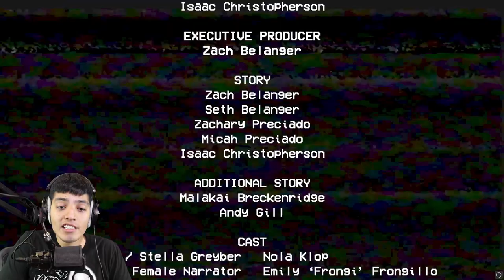DEFEATING DEMONIC Huggy Wuggy TOY THAT IS AFTER ME!!! Poppy Playtime Horror Game (CHAPTER 1 ENDING)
Poppy playtime! I had a hard time DEFEATING THIS CRAZY DEMONIC Huggy Wuggy  TOY THAT IS AFTER ME in this new indie Horror game!

DEFEATING THIS CRAZY DEMONIC TOY THAT IS AFTER ME!!! Poppy Playtime Horror Game (CHAPTER 1 ENDING)